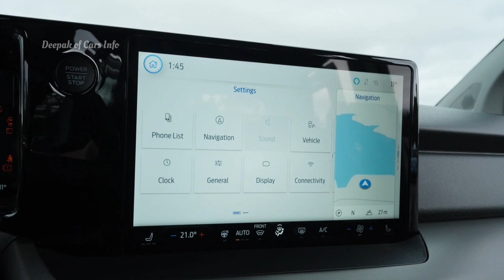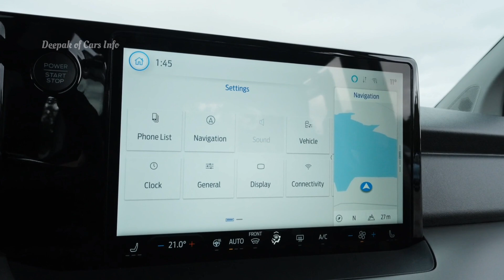2025 Ford E-Tourneo Courier: A Versatile Compact Van for Every Journey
2025 Ford E-Tourneo Courier: A Versatile Compact Van for Every Journey

The E-Tourneo Courier gets a 43kWh battery, which Ford says will provide up to 179 miles of range. For comparison, the recently facelifted Citroen e-Berlingo comes with up to 198 miles of range thanks to a new 50kWh battery. Thanks to the Ford’s ability to take a 100kW recharge rate (the same as the Citroen), it can replenish 10 to 80 per cent of its charge in 23 minutes.

The new MPV comes with a 134bhp/290Nm electric motor mounted on the front axle. Ford hasn’t revealed any performance figures just yet, but claims the MPV is “responsive around town” and “comfortable cruising at higher speeds”. There’s a selection of fairly self-explanatory driving modes – Normal, Eco, Sport or Slippery – which adjust the throttle response and steering. An ‘L’ mode alters the regenerative braking to optimise range, plus there’s the option of one-pedal driving, and the E-Tourneo Courier’s maximum towing weight is 750 kg.

The new MPV’s design follows that of the Tourneo Courier, and Ford says the “five-seat, multi-activity vehicle” has “SUV-inspired looks”. It’s hard to argue with that description, given the blocky front end and faux skid plate; on top of that, the off-road-inspired Active model gets wheelarch mouldings, roof bars, a contrasting roof colour and unique interior fabrics.

Ford says the E-Tourneo Courier’s “high roof line and large windows increase headroom and natural light for a more comfortable journey”. The boxy, van-like shape also creates a “spacious cabin and load area”. Compared with the Tourneo Courier, there’s more shoulder and headroom, plus the storage areas include a 44-litre ‘frunk’ and a fold-out cubby in the boot. The boot capacity itself stands at 1,188 litres which can increase to 2,162 litres. The rear bench folds in a 60:40 split with ISOFIX mountings on the outer seats.

On the dash you’ll find a 12-inch touchscreen featuring Ford’s latest SYNC 4 infotainment system and wireless smartphone connectivity, while there’s another 12-inch display for the driver. Three trim levels are offered - Trend, Titanium and Active.

In terms of standard safety kit, all E-Tourneo Couriers get lane-keep assist, pre-collision assist with pedestrian and cyclist detection, intelligent speed assist, traffic-sign recognition, auto high beam, front and rear parking sensors, and a rear-view camera. The higher-spec Active model receives adaptive cruise control with lane centring and evasive steering assist.

Ford says the E-Tourneo Courier will be available to order soon, with the first deliveries expected in the first quarter of 2025. The petrol-powered Tourneo Courier is already on sale from £25,900, but we expect a healthy increase in price for the EV, in line with the Citroen e-Berlingo, which costs from £31,135.

✅️ Source: Ford

1. Credits:
     Link to Video:  • Intense Epic Action No...
2. Nomyn  -  Fragments